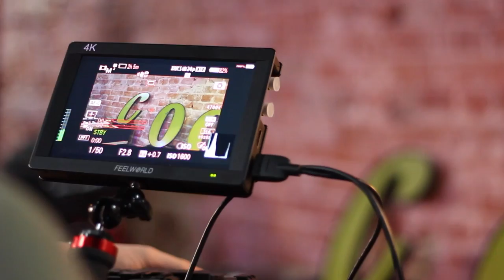Flooding | Flew the Coop Session at Farewell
00:14 - Muzzle
04:55 - This Will All Burn
11:53 - Transept Exit

This series is a passion project and can use all the support it can get.

Produced by Cody Boston and Boston Visuals
Directed By Cody Boston
Camera: Cody Boston, Monica Castellon, Doug Bybee, Sarah Odle
Audio Recorded by John McCain
Mixed By John McCain
Edited By Cody Boston
Graphics By Josh Boston
A Boston Visuals Production